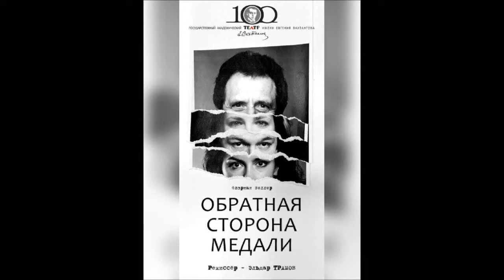Репетиция нового спектакля в театре Вахтангова. (Эльдар Трамов, Игорь Карташев).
Источник: 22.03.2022 "Друзья, рады сообщить, что в Театре Вахтангова в самом разгаре репетиции спектакля «Обратная сторона медали», и в этой новости есть несколько прекрасных «впервые». Наш Театр впервые обращается к пьесе современного французского драматурга, лауреата премии «Оскар» (за фильм с Энтони Хопкинсом «Отец») Флориана Зеллера, известного российскому зрителю по трилогии «Папа», «Мама», «Сын».
Кресло режиссёра впервые занял молодой актёр-вахтанговец Эльдар Трамов, раннее выступивший ассистентом Римаса Туминаса на постановке «Войны и мира». В ролях: Евгений Князев, Яна Соболевская, Игорь Карташёв, Ася Домская.
Премьера запланирована на май 2022 года."

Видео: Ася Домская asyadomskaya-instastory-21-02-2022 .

Официальный сайт театра им. Вахтангова
Театр имени Евгения Вахтангова. Официальная страница Вконтакте
Театр имени Евгения Вахтангова. Официальная страница в Телеграме